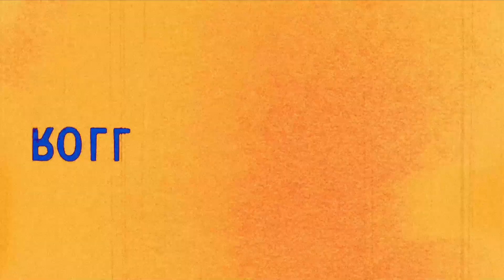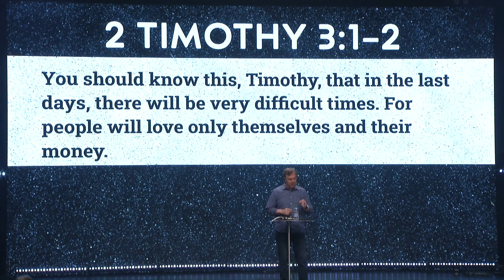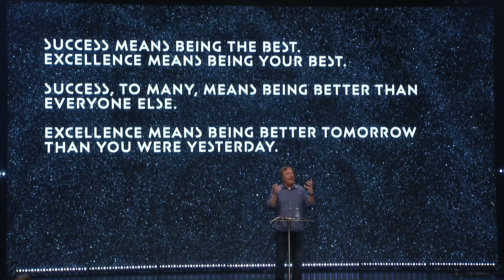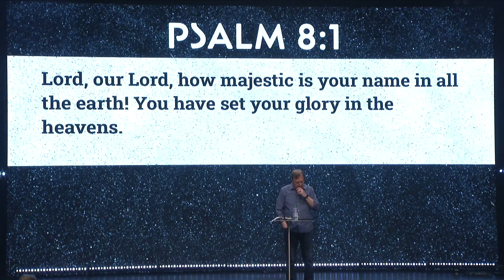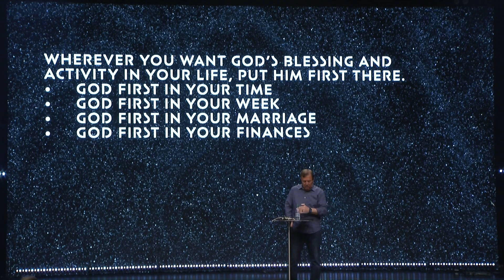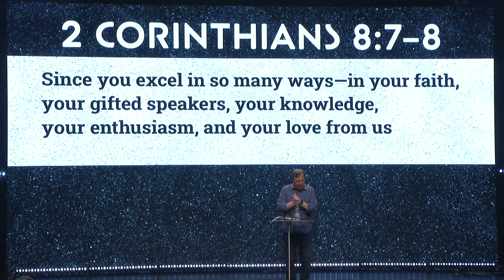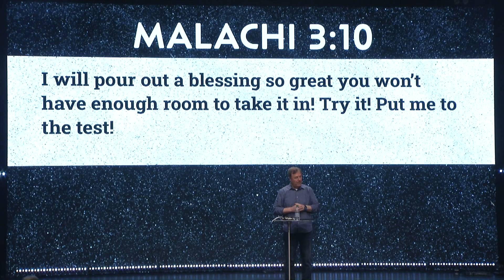Lines in the Sand | Week 4 | Ron Sylvia